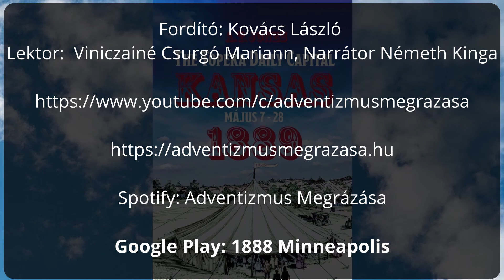Az 1889-es Kansasi sátoros tábor - 12. Az egyház kormányzása 1 Írta: A.T. Jones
Az 1888-as minneapolisi Generál Konferencia ülésszakán az Úr a legértékesebb üzenetet küldte A.T. Jones és E.J. Waggoner lelkészeken keresztül. Sajnos, eltekintve néhány kézzel írott jegyzettől, amelyet W.C. White és mások írtak, semmit nem jegyeztek le a két lelkész prédikációiból. Szerencsére körülbelül hat hónappal az esemény után sátoros összejövetelt tartottak Topeka, Kansasban, ahol a fő téma a hit általi megigazulás és a vallásszabadság volt. A „The Topeka Daily Capital" helyi újság közzétette az 1889. május 7-28 között megtartott sátoros tábor prédikációit.
oldalon közlünk majd.
A mű eredeti címe: "The Topeka Daily Capital Articles  -1889"
Írta: Alonzo Trevier Jones
Fordította: Kovács László
Narrátor: Németh Kinga